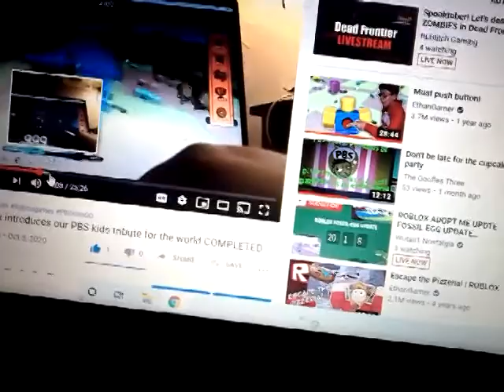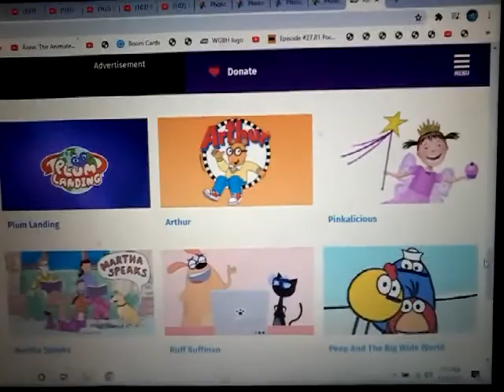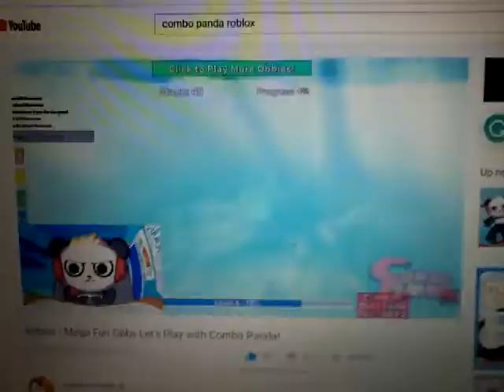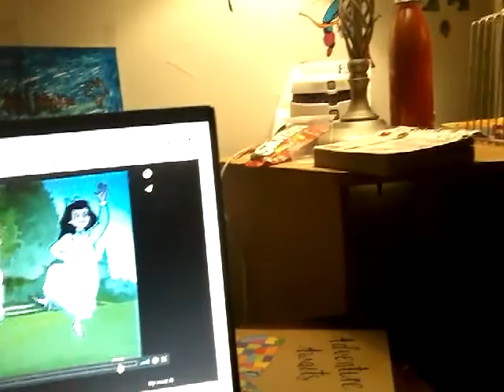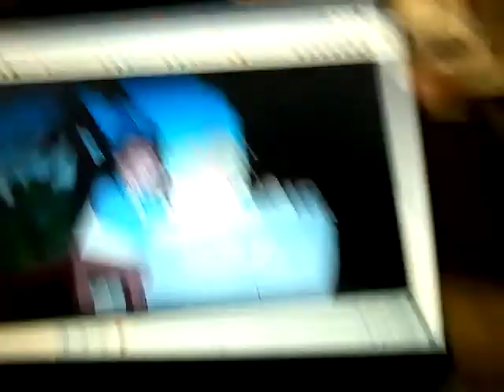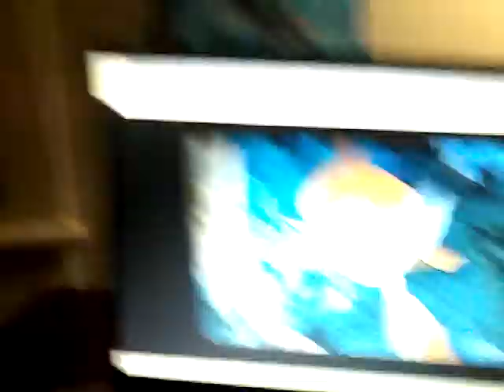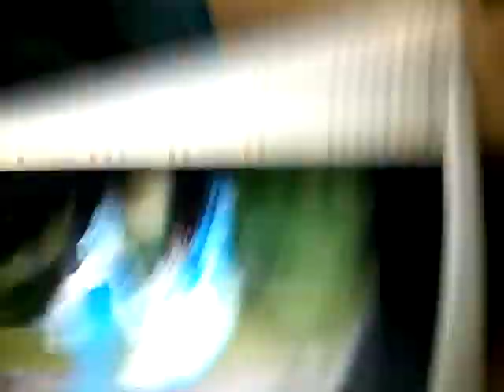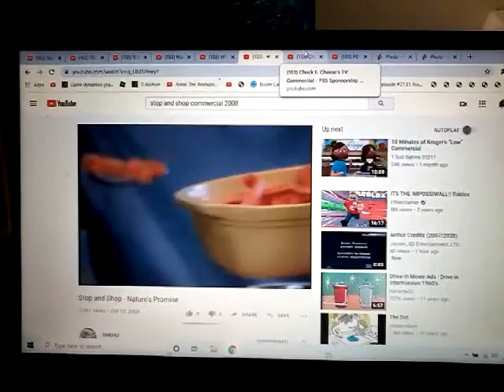I got rid of bacon hair just to be greedy in Anne the animated series. :O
In this episode, I lost bacon hair and learned how to be greedy when watching Anne the animated series.